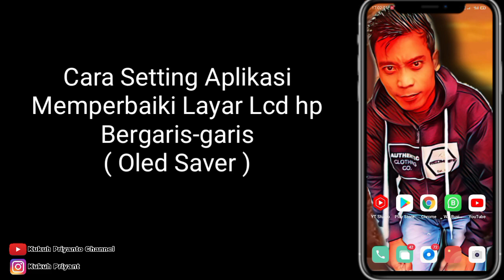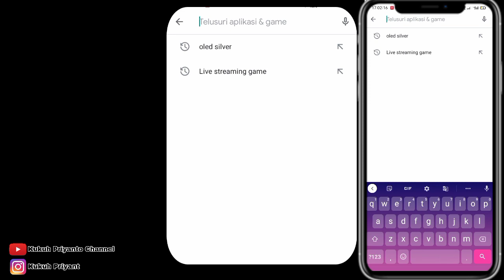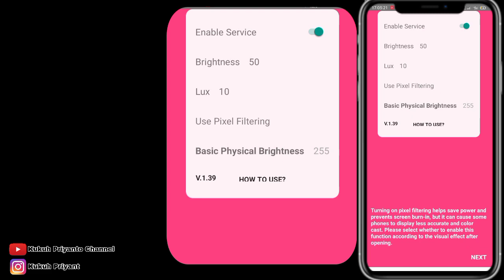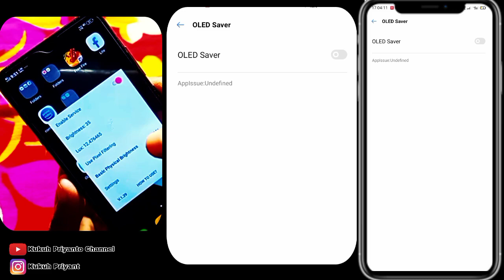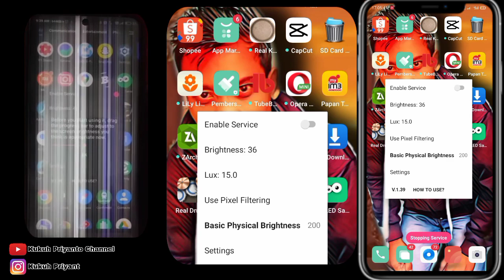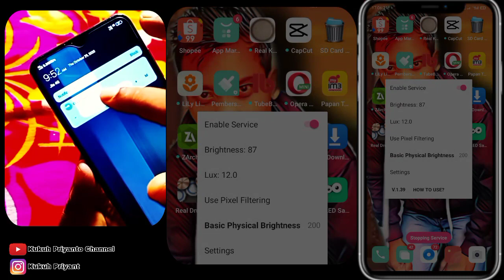Cara Memperbaki Lcd Layar Hp Bergaris || garis Merah || garis hijau || garis biru || garis kuning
CARA memperbaiki layar lcd hp bergaris warna warni,seperti garis layar lcd merah,garis layar lcd kuning,garis layar lcd hijau,garis layar lcd samar membayang,Bisa di coba dengan Aplikasi OLED SAVER, Simak tutorial Cara setting aplikasi Mengatasi Layar Lcd hp bergaris di semua android, mudah-mudahan bermanfaat dan berhasil Trimakasih.